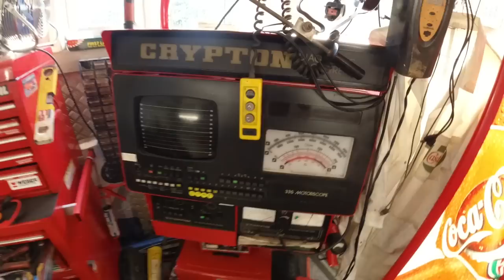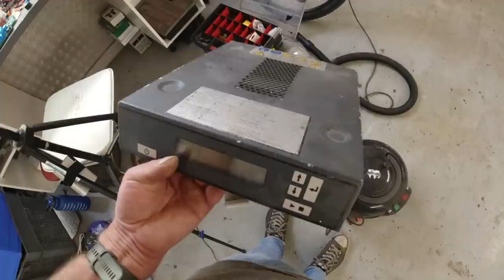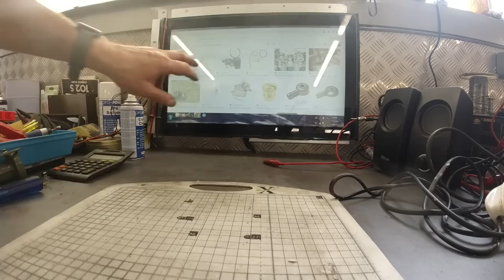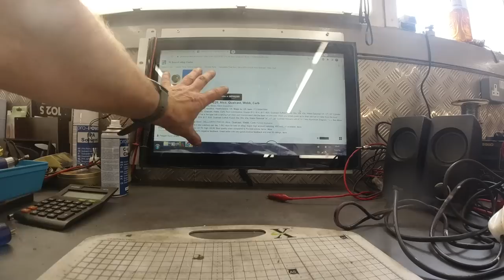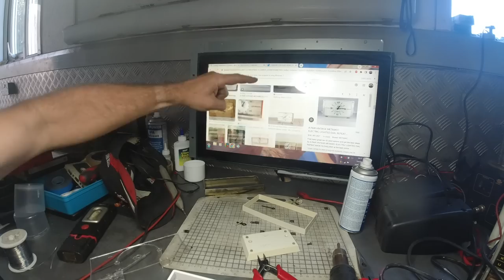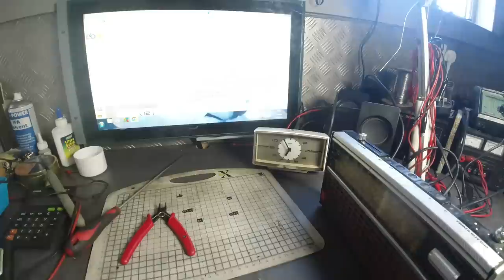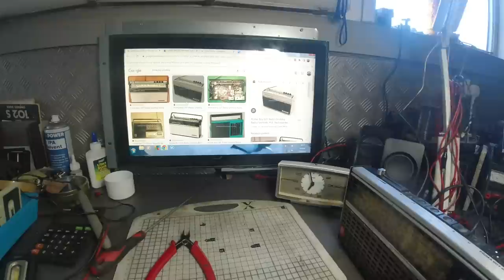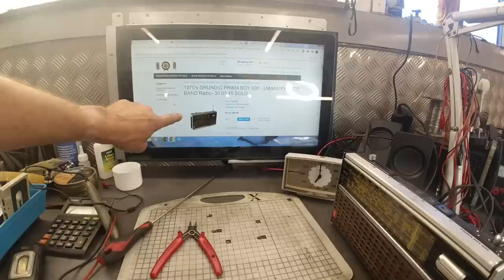Cortina City Tech video - Skip finds ! - Old Skool Lawn Mower, 1970s clock and Radio.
In this video I have been skip raiding and saved a mower, a 70s radio and lovely 70s clock. I also attempt a repair on a high end battery charger.